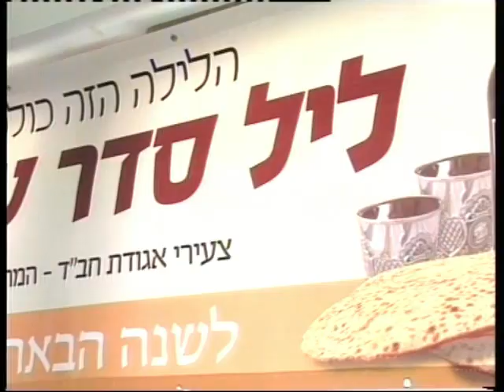חדר החדשות- דרום: פסח בבית חב"ד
סדר פי עשר- עשרה מוקדים קהילתיים של ליל הסדר צפויים ברחבי באר שבע
כתבתו של איציק זוארץ.